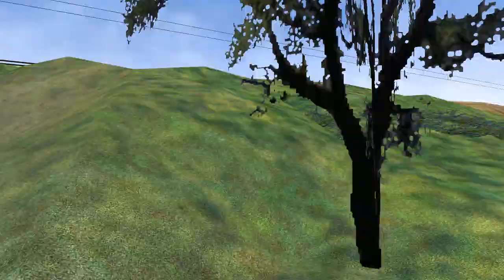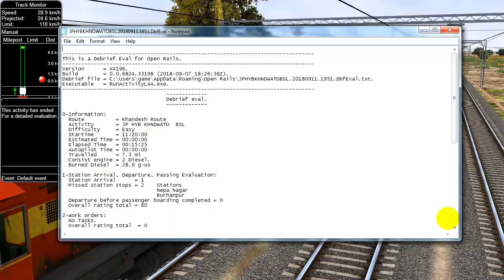Jaipur - Hyderabad Weekly Express (PT) With Twin Diesel Loco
Route : Khandesh
Author : Mr. Ramesh Mahajan ji

ACT By : Ashish Ji